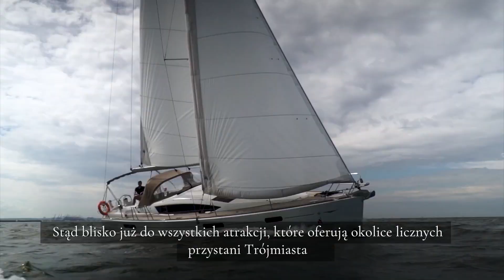Wyjątkowa lokalizacja Sol mariny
Jako Ambasador Sol Mariny Gdańsk chciałbym pokazać Wam wprost z pokładu mojego jachtu, jak piękna i wyjątkowa jest lokalizacja inwestycji.
Wraz z moim partnerem Dekpol Deweloper wybraliśmy się w podróż po Zatoce Gdańskiej, aby zaprezentować Wam największe atuty tego miejsca, jak: doskonała komunikacja z oddalonym o niespełna 15 km centrum Gdańska czy niewielka odległość od trasy krajowej S7. A to tylko niektóre zalety tego położenia!;)
Jest ich dużo więcej!
Przekonajcie się sami oglądając film :)